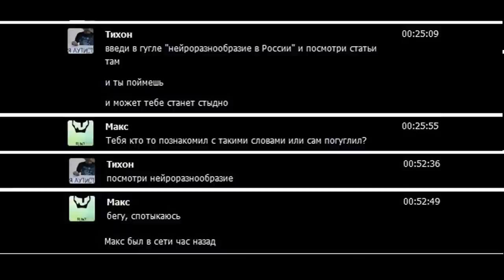что такое аутизм? Рассказывает САМ АУТИСТ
Антиэйджизм
    Аутизм в России
    Аутичное сообщество
    Бойкот Autism Speaks
    Избавление от парадигмы патологии
    Критика АВА-терапии
    Культурная и этническая идентичность
    Мир глазами аутиста
    Мифы и предрассудки
    Мои статьи и заметки
    Переводные статьи
    Полезные советы для аутичных людей
    Родители-аутисты
    Родителям аутистов
    Самоадвокация
    Статьи русскоязычных авторов
    Улица Сезам
    Школа и образование
    Эйблизм
    Юридическая информация

Метки
Autistic pride Boycott Autism speaks JRC Аркен Искалкин Аутизм в России Аутичное сообщество Браяна Ли Дани Алексис Рискамп Джуди Эндоу История Кас Фаулдс Кассиан Александра Сибли Кейтлин Николь О'Нил Керима Чевик ЛГБТ-аутисты Лея Соло Лидия Браун Мишель Сеттон Мореника Джива Онаиву Ник Уолкер Нора Обсессивно-компульсивное расстройство Официальная диагностика Родителям аутистов Синтия Ким Эми Секвензия активизм аллизм аутичные девочки аутичные женщины братья и сестры аутистов взрослые аутисты высшее образование гражданские права дети аутисты домашнее образование доступная среда забота о себе инвалидность инклюзия исполнительная дисфункция исследования коммуникация конференции культурная идентичность мифы и предрассудки мои заметки насилие невербальные аутисты нейроразнообразие образование общение потеря навыков права человека праздники и каникулы преподавателям принятие психические проблемы религия родители аутисты самоадвокация семья сенсорные особенности социальная модель инвалидности специальные интересы стимминг убийство аутичных детей их родителями и опекунами феминизм черные аутисты школа эйблизм эмоции юмор, язык ярлыки функционирования